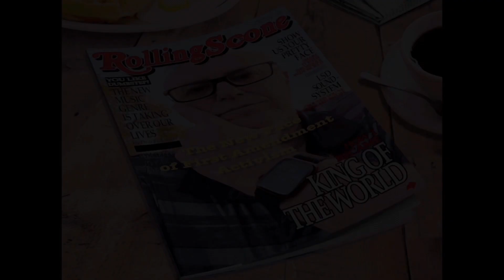Cops investigated by State Police in KY Shooting